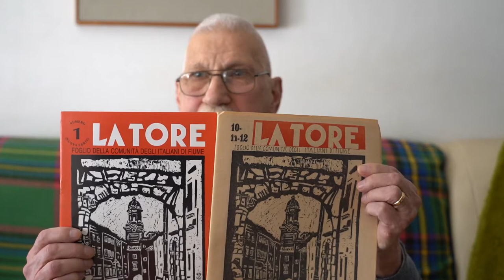Giuseppe Bulva - Archivio della Memoria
Giuseppe Bulva (classe 1933), ha vissuto in prima persona parte della ricca, complessa e travagliata storia del Novecento fiumano, a partire dall’occupazione fascista ai bombardamenti degli Alleati, e dall’esodo all’arrivo di nuove genti nel capoluogo quarnerino. È stato testimone, a soli undici anni d’età, di quando nel 1944 i militari tedeschi incendiarono la Sinagoga di Fiume, e a sedici di quando i comunisti distrussero l'Aquila fiumana.

0:00 Start
0:05 – Famiglia, la madre tata della famiglia Lipschtiz
4:41 – Ricordi d’infanzia, la Scuola Manin (Niccolò Tommaseo), Guido Gerosa
8:57 – Bombardamento della Scuola Manin (Niccolò Tommaseo), il rifugio
12:38 – L’abitazione bombardata
14:03 – L’infanzia in Corso
15:10 – La Sinagoga di Fiume, oltre il ponte, Sušak, matrimoni misti, il dialetto fiumano
19:27 – L’incendio della Sinagoga
21:29 – Amici ebrei, Comunità ebraica, Leggi antisemite, la famiglia Lipschitz
28:34 – Organizzazioni e attività fasciste per bambini, Figli della lupa, Opera nazionale Balilla
31:43 – I Bagni a Fiume, i Bagni riservati alle donne
34:10 – Egidio Milinovich
34:53 – Le domande per le opzioni, i bambini della Contrada, il dialetto
36:01 – Il cannone di mezzogiorno in Molo Longo
37:22 – La distruzione del porto operativo effettuata tedeschi
39:59 – L’arrivo dei partigiani, la speranza per la rivolta dei fiumani, gli omicidi degli autonomisti, imparare il croato per necessità
49:43 – Le opzioni, l’esodo
50:40 – La distruzione dell’Aquila bicipite per mano dei comunisti
52:27 – La chiesa in Mlaka
54:31 – L’impossibilità a optare
56:15 – La rottura con Stalin, i monfalconesi, la Comunità degli Italiani di Fiume – Circolo Italiano di Cultura
57:45 – L’inizio del percorso lavorativo, i tentativi di fuga in Italia
1:00:36 – Le manifestazioni per Trieste, le tabelle bilingui
1:02:28 – Le prime esperienze di lavoro, l’Edit, Panorama, Giacomo Raunich
1:10:34 – La prima rappresentanza a incontrare gli esuli, Corrado Illiasich, Ferruccio Glavina
1:12:00 – Riccardo Gigante, terra fiumana per la tomba di Riccardo Gigante
1:14:17 – L’incontro con gli esuli
1:15:05 – La rivista della Comunità degli Italiani - “La Tore”, Ettore Mazzieri, Egidio Barbieri
1:21:33 – Le opzioni, il motivo per andare via
1:24:24 – Parole crociate